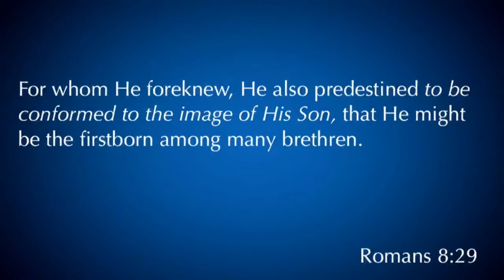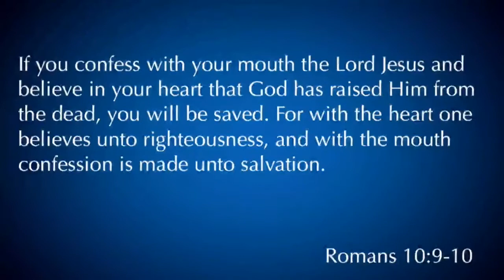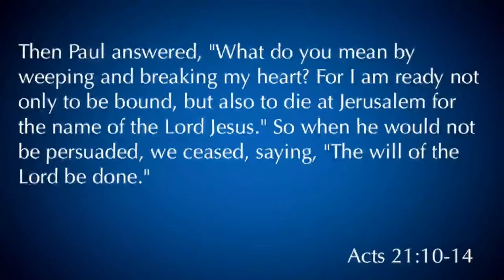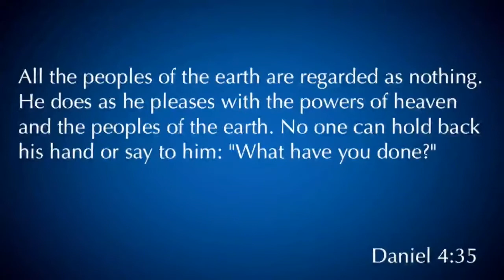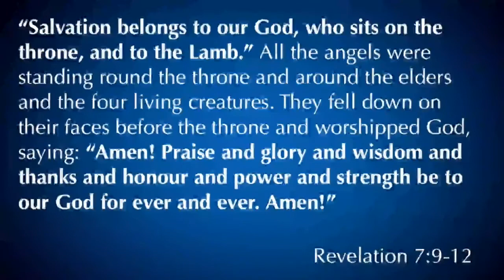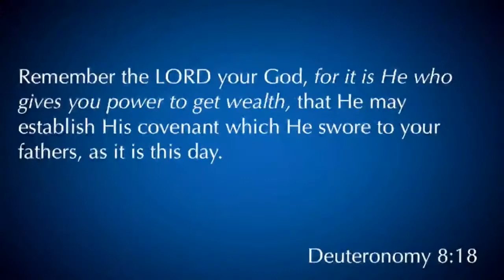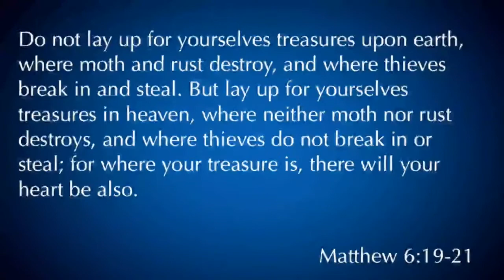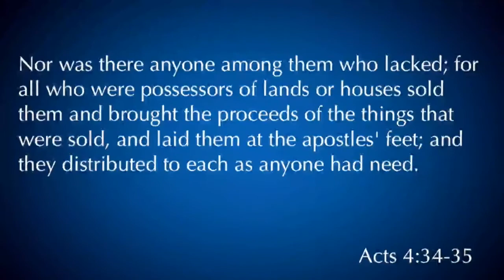1 Timothy 6:13-19 "Keep This Commandment"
1 Timothy 6:13-19 "Keep This Commandment" was taught by Pastor David Rosales on December 31st, 2017. You can find more information about Pastor David Rosales and Calvary Chapel Chino Valley at calvarycvv.org.